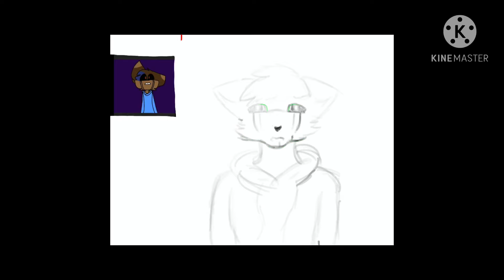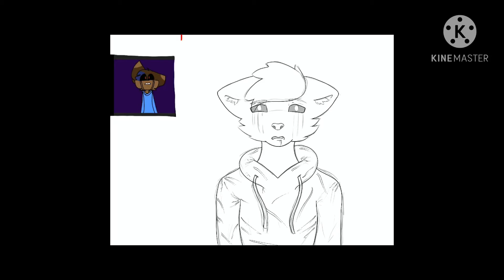Gift for Navymutt!